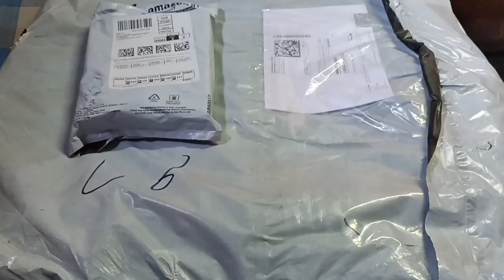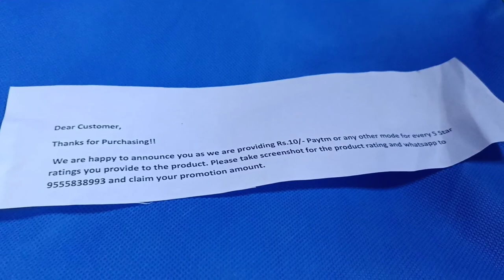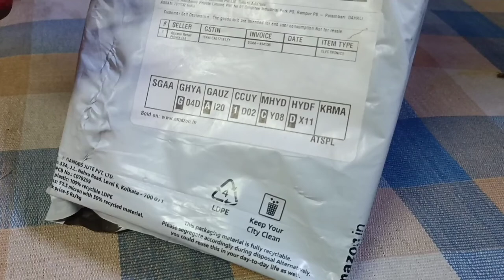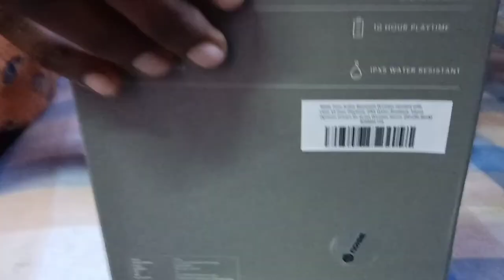🛍️Unboxing Mosquito net 🦟 & Bluetooth headphones 🎧 // stylish looking for men // must buy no doubt 👍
(Musquito net)

Deal of the day: Noise Sense Bluetooth Wireless Neckband Earphones with Fast Charging, Up to 25H Playback, Powerful Bass, Built-in Mic for Clear Calls, Type C Port, IPX5, Voice Assistant (Jet Black)
(noise bt ear phones)